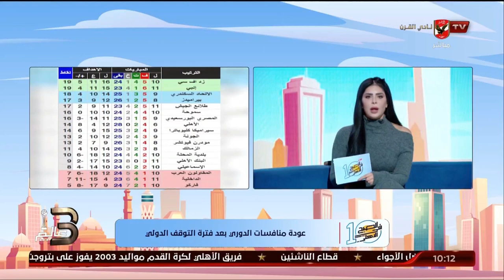نهاوند سري: عودة منافسات الدوري بعد فترة التوقف الدولي